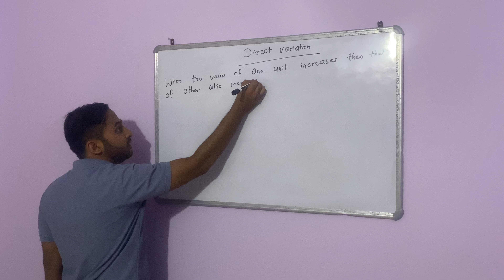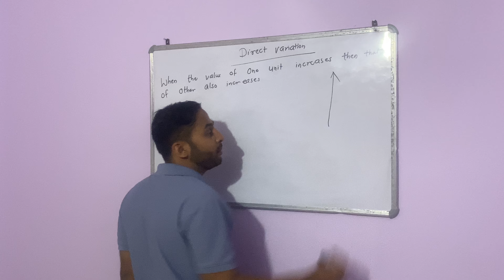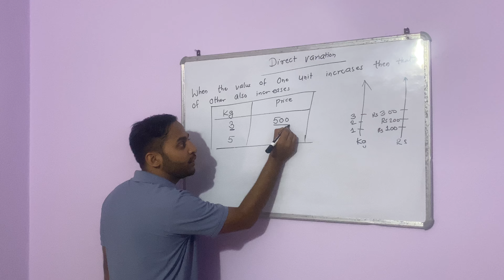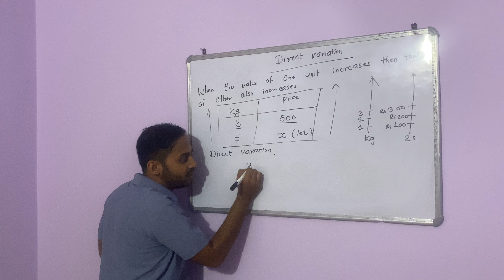Direct Variation class 8